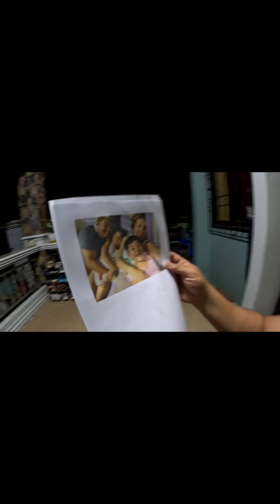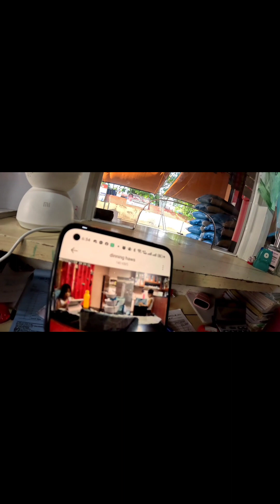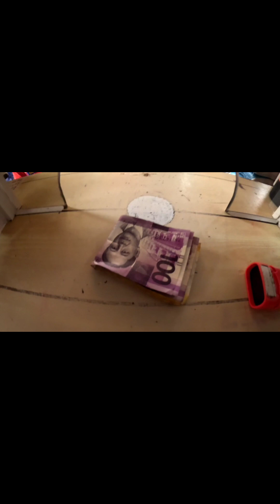welcome home mommy!